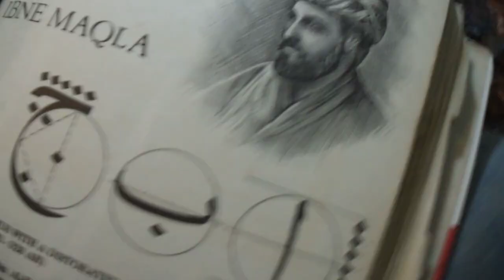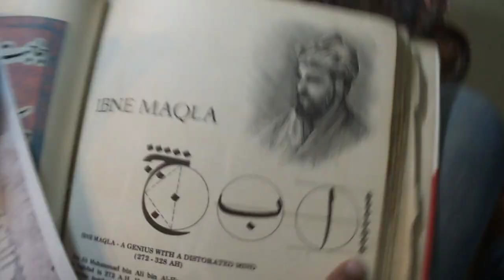History of Arabic Khat-Introduction of Ibne Maqla by Azeem Iqbal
Ibn Muqla formulated six scripts, known as the “six pens”: naskh, thuluth, mahaqqaq, rayhan, tawqi' and riqa'. These scripts were further developed and perfected by calligraphers Ibn Bawwab (d. 1022) and Yaqut al-Musta'simi (d. 1298), and are still in use today